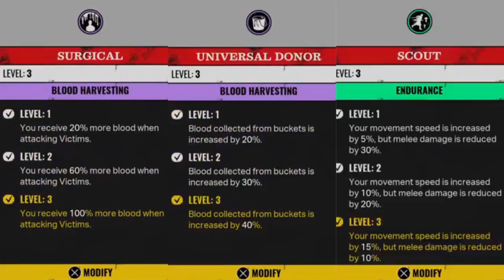I COULD'VE EASILY CHECKED EARLIER AFTER ANA BUT DIDN'T?! The Texas Chain Saw Massacre